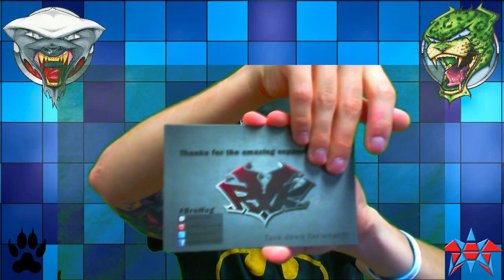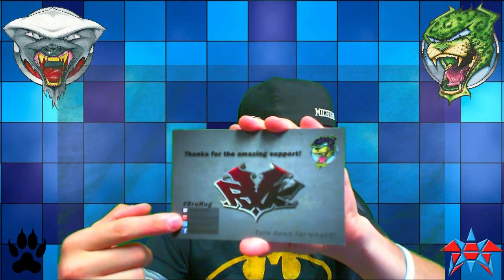Vlog: Subscriber Loyalty Program!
Hey Guys!

Here is a Video for my Twitch Channel Subscriber Loyalty Program!

I Hope you Like and Enjoy this!

I Hope you all Learn more about me!
and
Get to Know me more as a person instead of a CoD Player